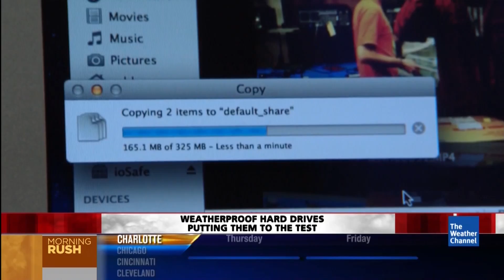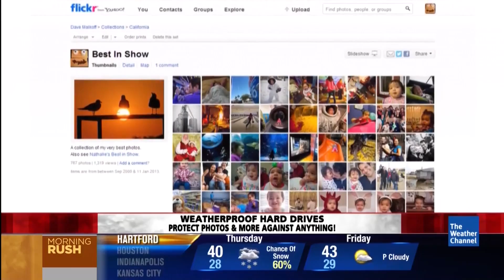Disaster-Proof Hard Drive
We burn and drown the iOSafe N2 fire and waterproof 4TB NAS RAID to see if it can protect your precious memories from fires, floods, tornadoes, hurricanes & other disasters. Dave Malkoff ] helps you BACK UP YOUR DATA!!!